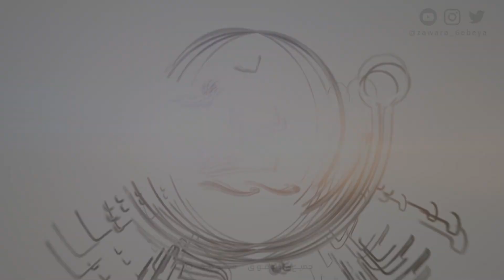ابرة الطوارئ | د.جمانة كريم | زوارة طبية